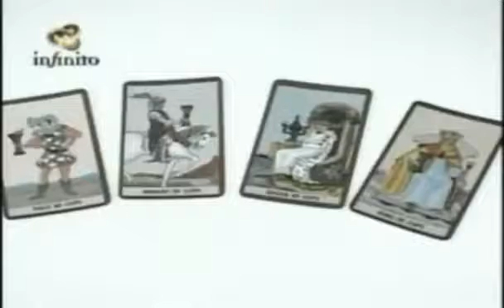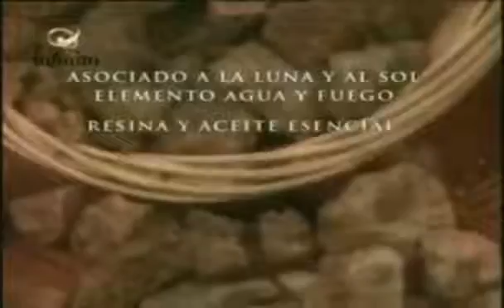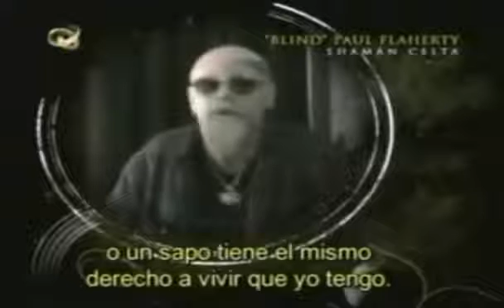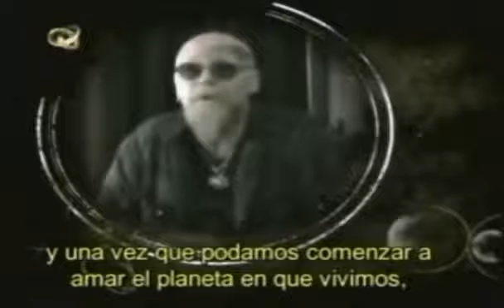014 magia programa 7 desarrollo tradiciones hermeticas occidentales 2 de 2